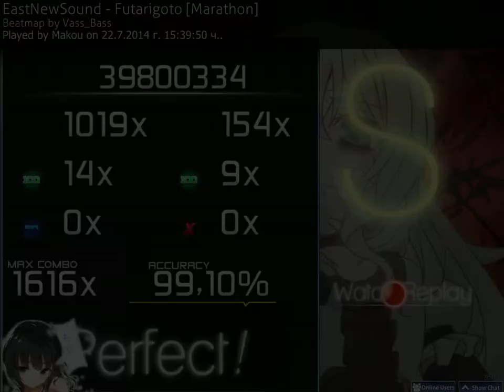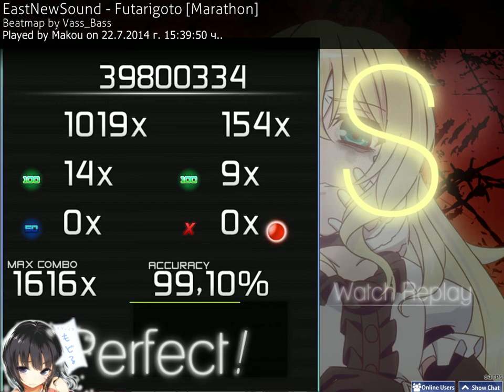[Osu!] EastNewSound - Futarigoto [Marathon]